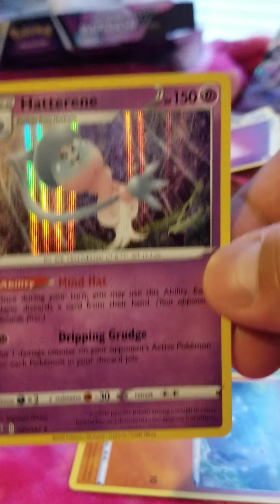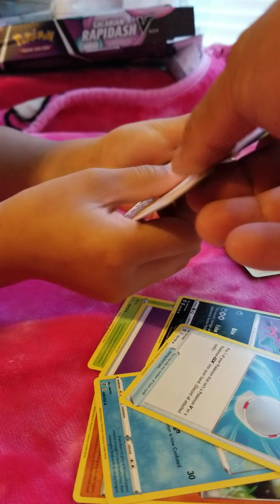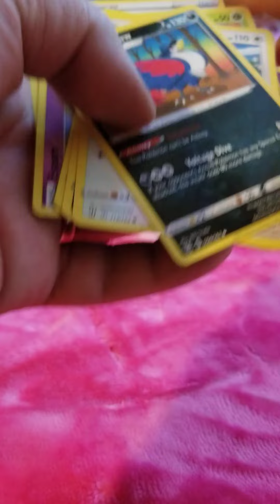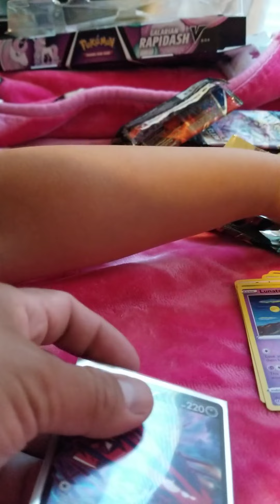Opening 1st wave Rapidash V box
Opening 1st wave Rapidash V box. Packs are 2x battlestyles, 1x Darkness ablaze and 1x Rebel clash.